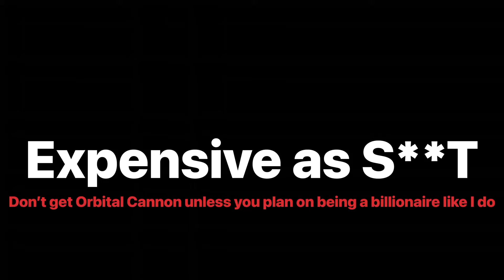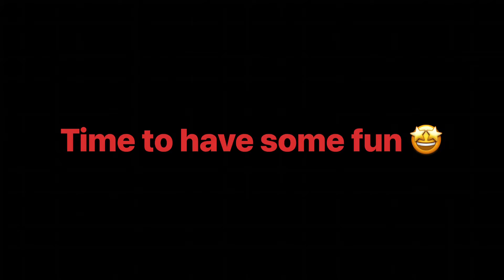GTA5 Online Journey 2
This took me some time to upload considering I had to get a new phone… lol nevertheless enjoy my journey! Hopefully it’s as entertaining to you as it was to me. 😂